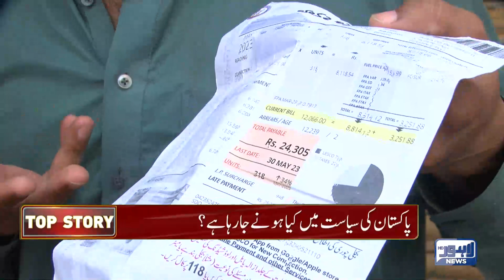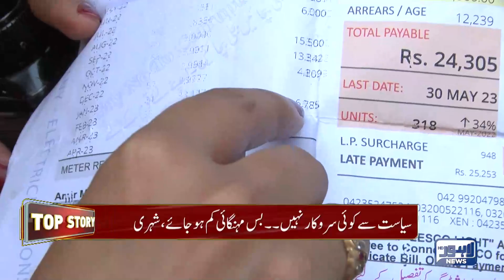Top Story with Sidra Munir | 30 May 2023 | Lahore News HD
Todays in Top Story Program host Sidra Munir Discussion On High Inflation Rate In Pakistan